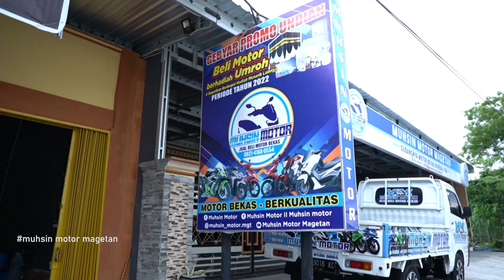REVIEW STOK BARU MASUK HARGA EDISI MENJELANG HARI RAYA ~ COCOK BUAT LEBARAN || WA 0812-1639-0300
MUHSIN MOTOR MAGETAN
Gudangnya Motor Bekas Berkualitas dengan harga Paling Terjangkau

DI JAMIN, setiap pembelian unit dari kami, semua bergaransi mesin & kelistrikan selama 1 bulan (NB : tanpa di pungut biaya sepeserpun)
dan mendapatkan kupon undian yang di undi 2x dalam 1 th , total hadiah mencapai 60jt rupiah.

⚠️Warning ⚠️
✔Harga Paling Terjangkau
✔Kwalitas sudah pasti Terawat
✔Bergaransi Mesin & Kelistrikan 1 Bulan
✔Surat-surat di Jamin Aman

Kami juga melayani segala transaksi bos ku!!!
~Cash
~Kredit
~Cash Tempo
~Tukar Tambah

kami juga melayani PAJAK TAHUNAN, 5 TAHUNAN, BALIK NAMA & MUTASI.

Alamat Showroom :
Karas, Kabupaten Magetan, Jawa Timur 63395
(timur kecamatan karas magetan)

Music Info: Motivational and Positive Vibe by RomanSenykMusic.